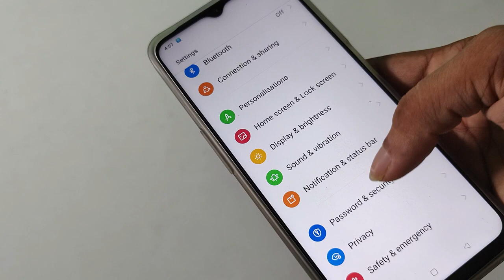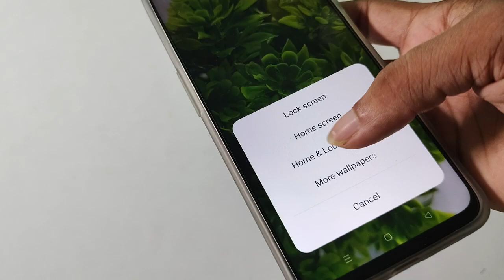Realme c30 wallpaper full setting, how to update new wallpaper in realme c30